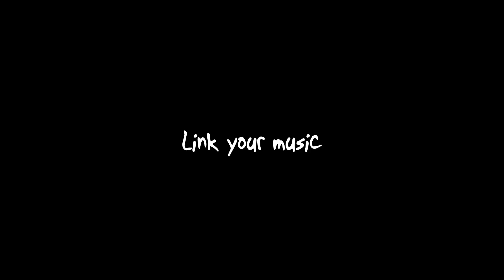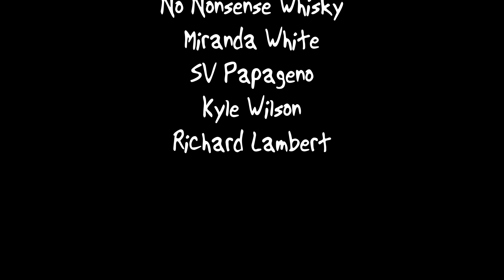7 tips on contacting a venue for a gig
We receive a lot of requests to play our Comfy & Acoustic nights and some of the emails we receive are...questionable.
I'm here to lead you through 7 steps to contacting a venue for a gig.

I've written it up in a blog too so have a look at that too!

The Big Comfy Bookshop is a second hand bookshop cafe in the centre of the UK, in Coventry. Specialising in 'all books', we have thousands from cooking to crafts, from travel to teen and from fiction to sci-fi. And loads more too.
You can find us at Fargo Village, Coventry, CV1 5ED and at the following social sites (Please follow!)